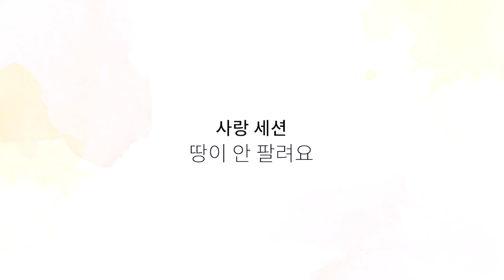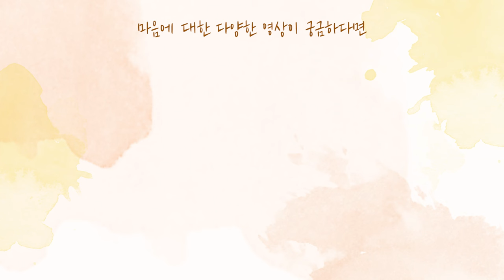[사랑세션💓] 땅이 안 팔려요